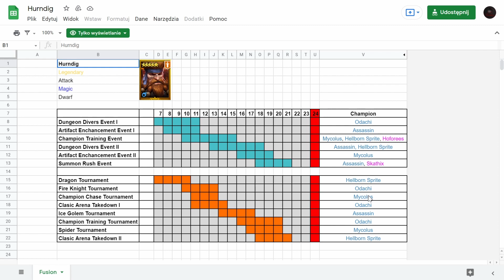Fuzję czas zacząć | Raid Shadow Legends